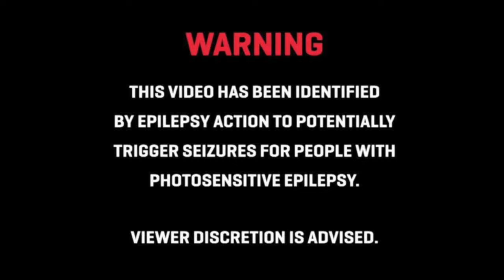THE NASCAR ALOE INTERVEIW / AMERICAN WASTELAND ALBUM RELEASE PARTY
HOWDY THERE...

WE WENT TO CHECK OUT THE REALEASE PARTY FOR NASCAR ALOE AND HAD A BLAST! MORE COMING SOON! I PROMISE!

THANKS FOR THE LOVE! IT MEANS THE WORLD! ❤️🌎